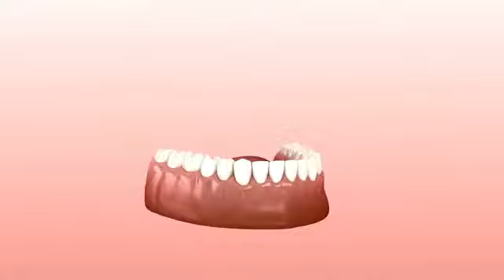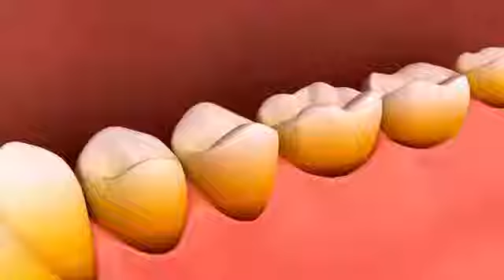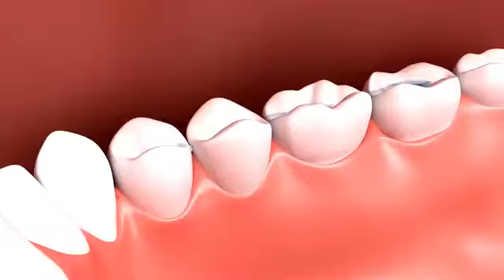ORAL HYGIENE for good ORAL and GENERAL HEALTH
Keep your teeth healthy, your mouth clean and you will improve your quality of life.